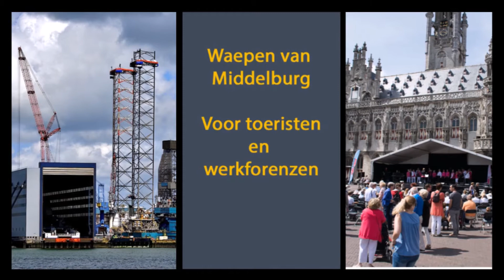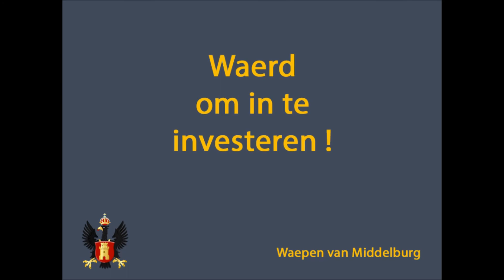Waepen van Middelburg | Crowdfunding | Investeren | 7,5% rente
Crowdfunding video pitch voor Waepen van Middelburg, gepubliceerd op de website van Collin Crowdfund. Waepen van Middelburg zoekt financiering via crowdfunding van € 350.000,-. De looptijd van de lening is 60 maanden met een leningrente van 7,5%. Voor meer informatie kijk op